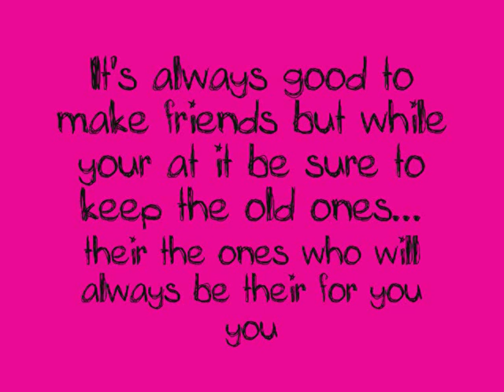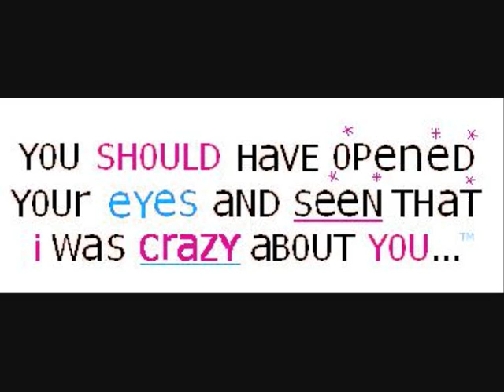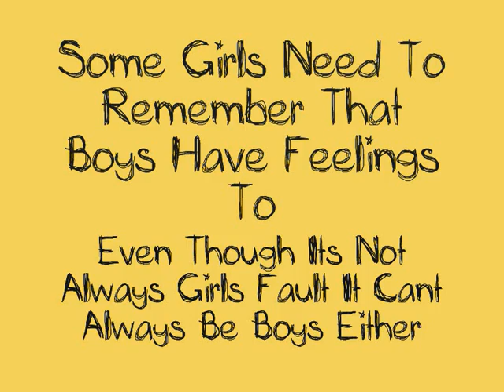LOVE FOR BOYS AND GIRLS !!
Love quotations